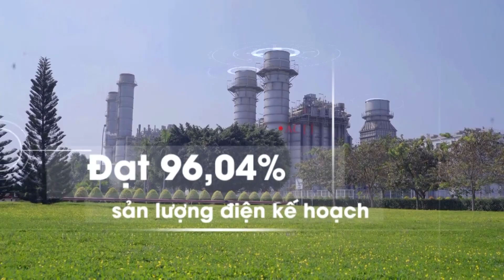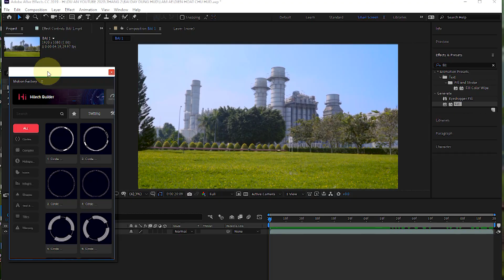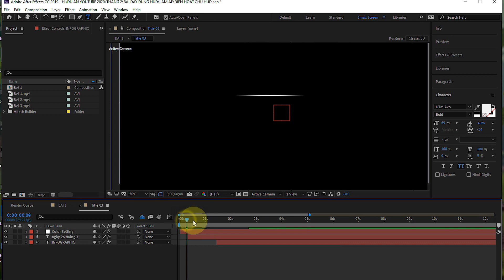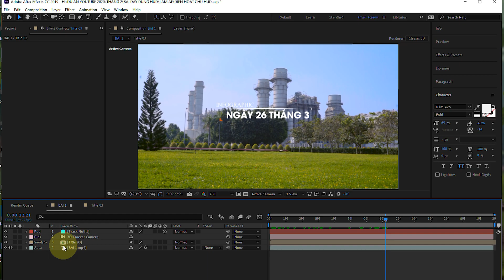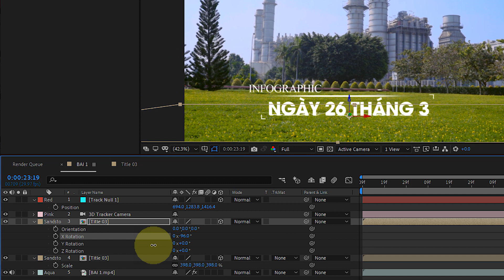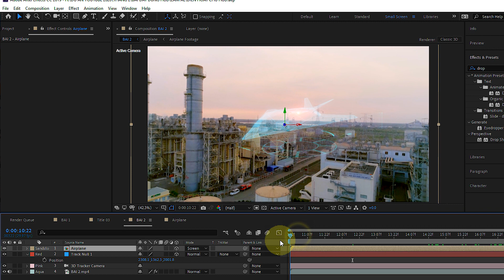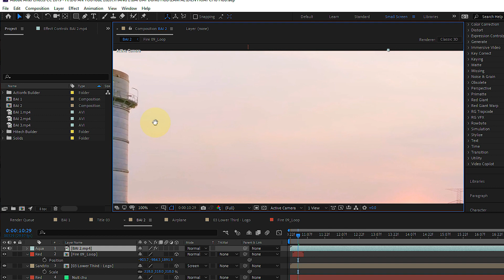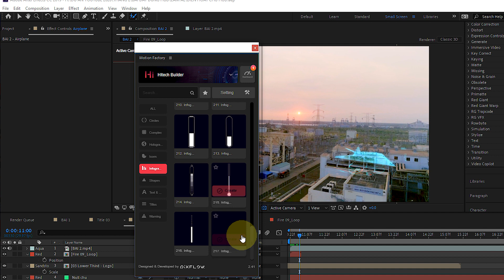HƯỚNG DẪN LÀM KIỂU CÔNG NGHỆ CHO TVC PHIM VIRAL - HiTech HUD & Infographic Builder After Effects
☆ FOLLOW HOÀNG DŨNG VFX

How to install Motion Factory tutorial,
Infographic Builder For After Effects